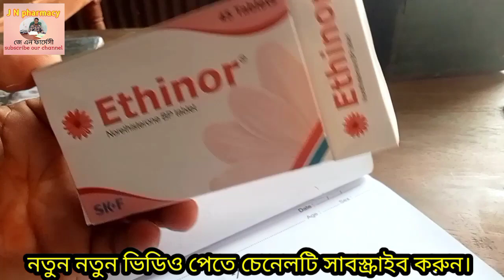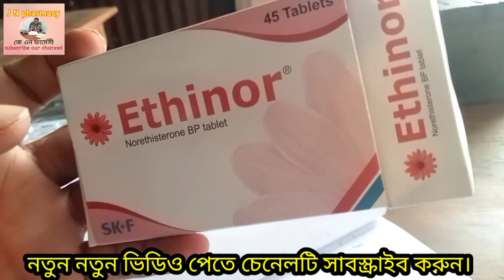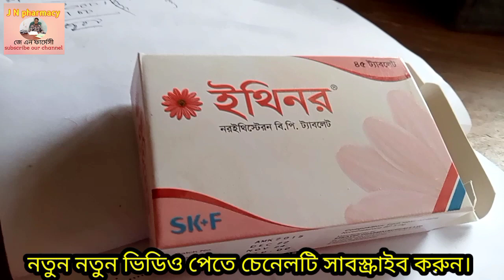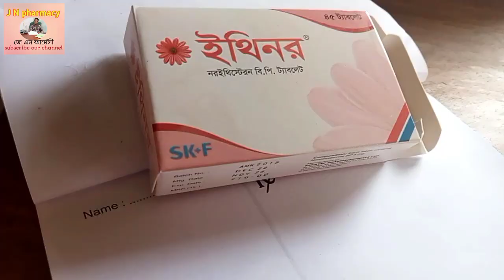মাসিক অনিয়মিত হলে কি ওষুধ খেতে হবে? মাসিক নিয়মিত করার উপায় কি? ঘনঘন মাসিক হলে কি করবো?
মাসিক অনিয়মিত হয় কেন?
Tab- Normens/Ethinor কেন খায় এবং কি কাজ করে?

মনোনিউক্লিওসিস, ঠাণ্ডা, সর্দি, গলার ইনফেকশন- এ ধরনের সমস্যায় পিরিয়ড দেরিতে হতে পারে। তবে বড় কোনো স্বাস্থ্য সমস্যা যেমন থাইরয়েডের সমস্যা বা পলিসিস্টিক ওভারি সিনড্রোমের কারণেও পিরিয়ড দেরিতে হতে দেখা যায়। নিয়মিত মাসিক হলে শরীরের হরমোনাল ব্যালেন্স ঠিক থাকে। তবে অনিয়মিত পিরিয়ড বিভিন্ন সমস্যা তৈরি করতে পারে।

নারীদের নিয়মিত ও সময়মতো পিরিয়ড (মাসিক) হওয়াটাই স্বাভাবিক।  অনিয়মিত পিরিয়ড নারী স্বাস্থ্যের জন্য মোটেও ভালো নয়। অনিয়মিত পিরিয়ড বা একেবারেই পিরিয়ড বন্ধ হওয়া মূলত পলিসিস্টিক ওভারি সিনড্রোমের (POS) জন্য হয়ে থাকে।

তবে আরও অনেক কারণ আছে, যার জন্য পিরিয়ড নিয়মিত হয় না। এই সমস্যা হলে অবশ্যই চিকিৎসকের পরামর্শ নিতে হবে।

প্রতি চন্দ্রমাস পর পর হরমোনের প্রভাবে পরিণত মেয়েদের জরায়ু চক্রাকারে যে পরিবর্তনের মধ্য দিয়ে যায় এবং রক্ত ও জরায়ু নিঃসৃত অংশ যোনিপথে বের হয়ে আসে তাকেই ঋতুচক্র বলে।

মাসিক চলাকালীন পেটব্যথা, পিঠব্যথা, বমি বমি ভাব হতে পারে। আর যাদের এই মাসিক ঋতুচক্র প্রতি মাসে হয় না অথবা দুই মাস আবার কখনও চার মাস পর পর হয়, তখন তাকে অনিয়মিত পিরিয়ড বলে।  অনিয়মিত পিরিয়ড নারীদের বিভিন্ন সমস্যা হতে পারে।

মাসিক অনিয়মিত কেন হয়

অনিয়মিত পিরিয়ড বা একেবারেই পিরিয়ড বন্ধ হওয়া পলিসিস্টিক ওভারি সিন্ড্রোমের (POS) জন্য হয়ে থাকে। তবে আরও অনেক কারণ আছে, যার জন্য পিরিয়ড নিয়মিত হয় না। যেমন- অতিরিক্ত দুশ্চিন্তা করা, ক্যাফেইন জাতীয় খাবার গ্রহণ যেমন অতিরিক্ত কফি পান করা, স্ট্রেস নেওয়া, অস্বাস্থ্যকর পরিবেশে বাস করা, অপরিচ্ছন্ন থাকা, মদ্যপান বা ধূমপান করা ইত্যাদি।